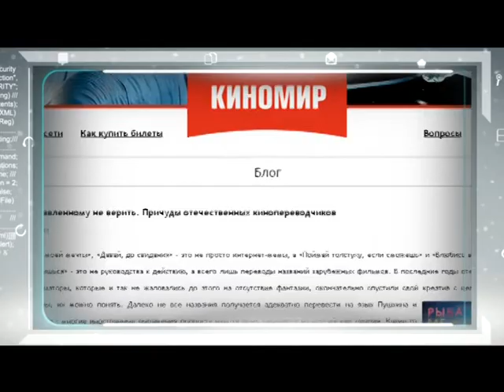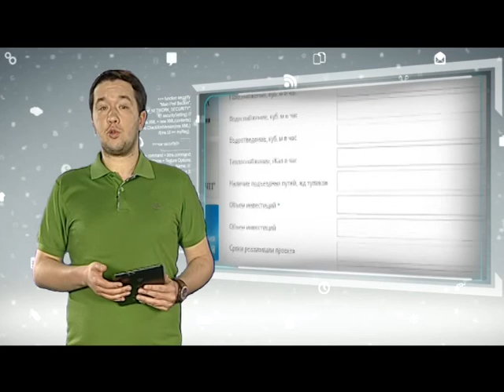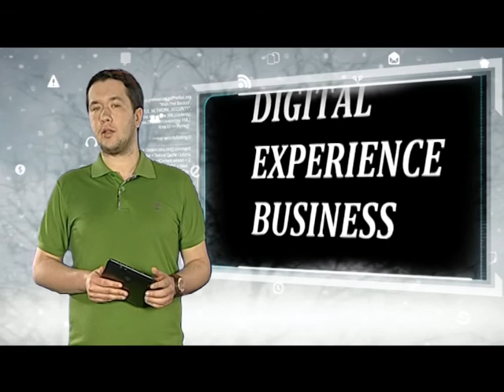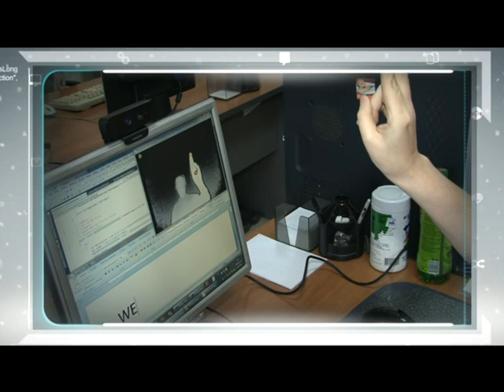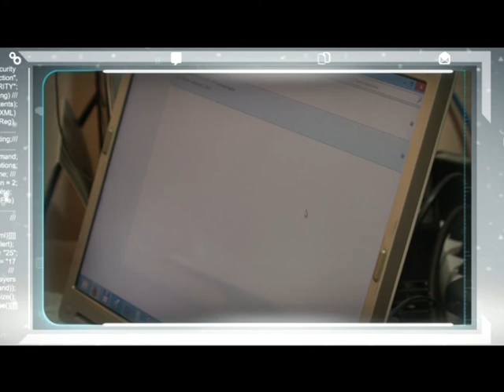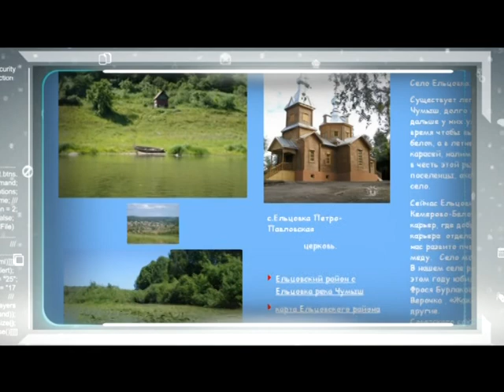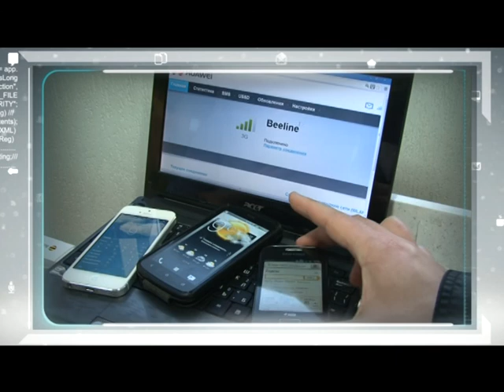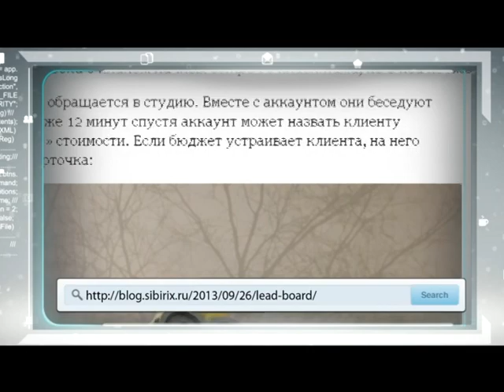ALTернатива №49 - Тлен стартапов, Ельцовский сегмент интернета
- Почему всё так плохо со стартапами, зачем официальному сайту Барнаула мобильное приложение? Это и другое -- в еженедельном обзоре IT-сферы.
- Ельцовский сегмент интернета -- существует ли такой? И чему могут научиться у ельцовчан барнаульские стартаперы?
- Интернет направо и налево. Почему новый 3G-модем перевернёт представление об интернете в некоторых территориях края?
- А также в обзоре блогосферы: как починить смартфон, справиться с троллями и понять, почему голливудские фильмы меняют название в России?